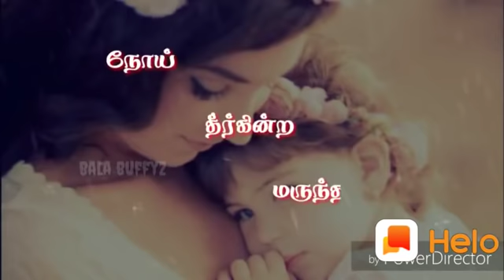Tamil WhatsApp Status 2019|VidStatus